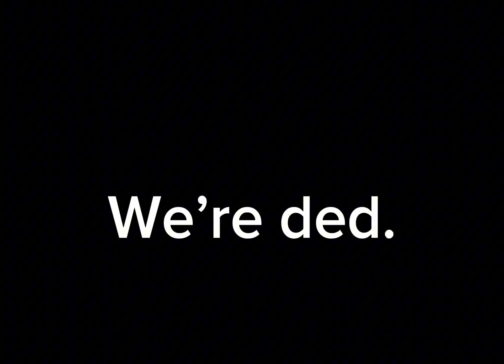HERES SKIDS MOM